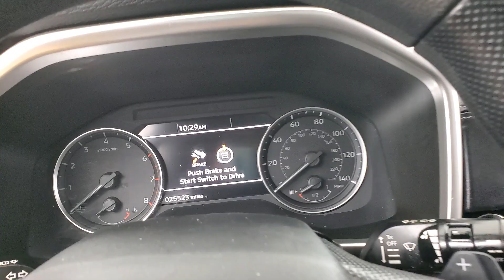2023 Mitsubishi Outlander ES MEDIA SCREEN BACK-UP CAMERA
014625A
2023 Mitsubishi Outlander ES Red
ONE OWNER, 3RD ROW SEATING, BACK-UP CAMERA, BLIND SPOT MONITOR, BLUETOOTH CONNECTION, INTEGRATED TURN SIGNAL MIRRORS, KEYLESS START, PRIVACY GLASS, PUSH BUTTON START, USB, 118-POINT INSPECTION PROCESS. CARFAX One-Owner. Clean CARFAX. 24/31 City/Highway MPG